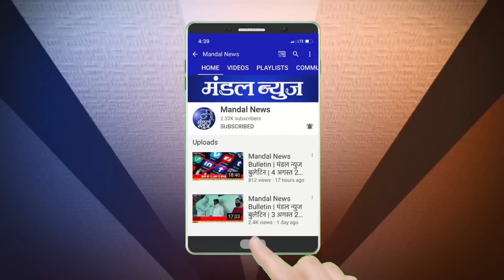Corona से Amravati में 24 घंटे में 19 Death | covid-19 से अमरावती में 7 दिनों में 50 death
corona second wave मुश्किलो भरी |